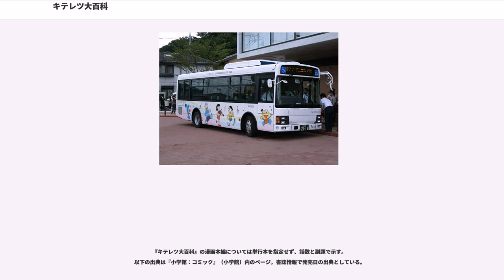キテレツ大百科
児童・幼年雑誌掲載漫画作品
藤子・F・不二雄

『キテレツ大百科』（キテレツだいひゃっか）は、藤子不二雄（藤子・F・不二雄）による日本の児童向け生活ギャグ漫画作品。タイムマシンなども登場し、サイエンス・フィクション作品としての一面も持つ。

※ 記事中の各話の話数・副題は、特記のない限り〈藤子・F・不二雄大全集〉版に準拠する。

発明好きの小学生・木手英一（通称：キテレツ）が、江戸時代の発明家であった先祖・キテレツ斎の残した書物『奇天烈大百科』（キテレツだいひゃっか）を基に様々な発明道具を作り、その発明道具で起こす騒動を描く。

ブタゴリラが登った山が「城山」だったり、勉三の大学が「高尾大学」であることから、八王子市が舞台になっていることが推測できる。

藤子Fは平凡な日常の中に異世界のキャラクターを投入してそのズレによって笑いを作り出す「生活ギャグ漫画」を多く執筆したが、本作はこの「生活ギャグ漫画」から発展した作品の一つであり、異世界要素である発明道具を主人公自らが作り上げ、ものを作り上げる喜びや楽しみが描かれている点が大きな特徴となっている。こうしたものを作り上げる喜びや楽しみ描写は、工作を愛した藤子Fの趣味が反映されたものと考えられている。

発行元の家の光協会が農協系の出版団体であったために掲載誌の『こどもの光』は普通の書店では購入することができず、連載当時にはマイナーな作品であった。

初出は子ども向け雑誌『こどもの光』（家の光協会）で、1974年（昭和49年）4月号から1977年（昭和52年）7月号にかけて全40回が藤子不二雄名義で連載された。実際の執筆は藤本（藤子・F・不二雄）が担当。同誌における藤子Fの連載作としては『ドビンソン漂流記』の終了よりおよそ1年ぶりの作品であり、3作目かつ最後の連載作品となっている。本作は藤子Fが多くの連載を抱えていた時期に連載されており、最大で同時に8タイトル・連載開始から終了までの間に合計14タイトルが本作と並行して連載されている（詳細は#並行連載を参照）。

連載中の単行本化はされず、最初の単行本は連載終了と同年の1977年に小学館の〈てんとう虫コミックス〉より全3巻で発行されている。その後廉価版を含めて5度再出版されている。単行本も当初は藤子不二雄名義で発行されていたが、安孫子（藤子不二雄Ⓐ）とのコンビ解消後に藤子・F・不二雄名義へと変更されている。（詳細は#単行本を参照）

話によってキャラクターの設定や顔が異なっている箇所があるが、いずれの単行本でも統一・修正はされていない。

連載終了より10年以上が経った1988年（昭和63年）にはテレビアニメ化がされ、ゴールデンタイムで8年以上続く長寿番組となった（詳細はキテレツ大百科 (アニメ)を参照）。このアニメ化に合わせて、同年より田中道明によるリメイク作品『新キテレツ大百科』が『月刊コロコロコミック』で連載されている（詳細は#新キテレツ大百科を参照。なお連載時には「新」の文字はなく、単行本のみにあった。）。また1990年（平成2年）以降3度ゲーム化され（詳細は#ゲームを参照）、2002年（平成14年）には『キテレツ』のタイトルでテレビドラマ化もされている（詳細は#テレビドラマを参照）。

発明が大好きな小学生・キテレツこと木手英一は、発明家であった先祖のキテレツ斎がその発明道具を書き記したと伝えられる『奇天烈大百科』を親から譲り受けるも全てが白紙で何も書かれていなかった。一度は落胆するも、共に伝わった眼鏡・神通鏡（じんつうきょう）を通して見た場合にのみ読めることを発見し、第1作としてロボット・コロ助を作り上げる。

コロ助を助手として『大百科』を参考にした発明道具作りを続けていたキテレツであったが、一見すると何も書かれていない『大百科』を母親がゴミと間違え捨ててしまう。必死に捜索も間に合わずに『大百科』は灰となってしまうが、『大百科』に頼らない自力での発明を目指し、キテレツは勉強を始める。

本作はキテレツが『奇天烈大百科』を参考として発明道具を作り、その発明道具によって騒動が起きるというのが基本プロットとなっている。毎話新しい発明道具が必ず登場し、一度出た道具の再登場はほとんどない。例外は第25話「物置でアフリカへ」に登場した熱気球が第38話「仙鏡水」にも再登場しているのみ。

『奇天烈大百科』は目には...